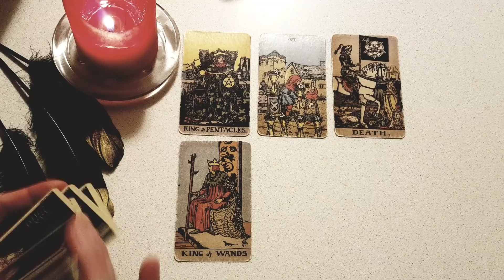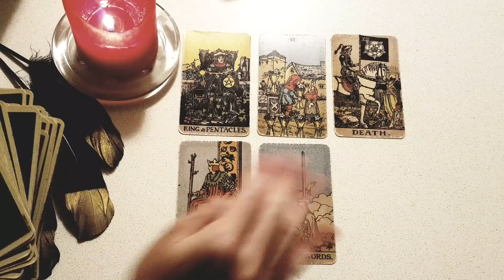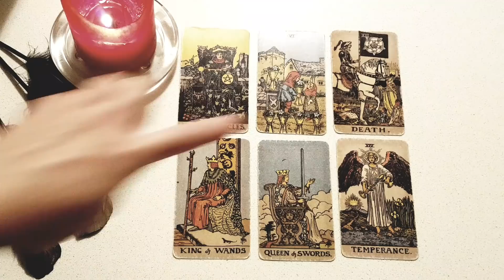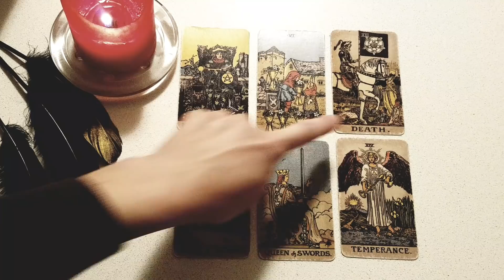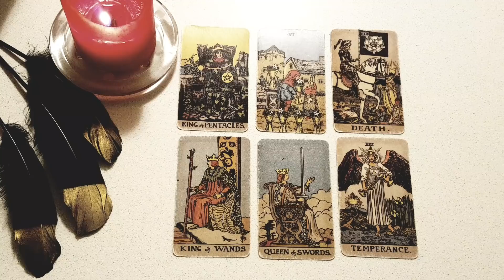VIRGO💖IF YOU SEE THIS IT WAS MEANT FOR YOU .... 🔮 December 2021 Love Tarot